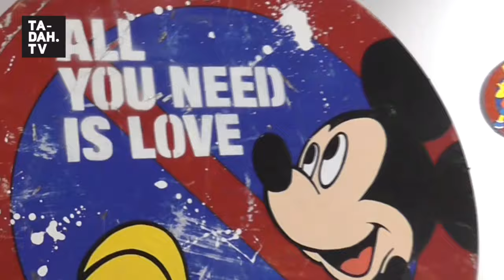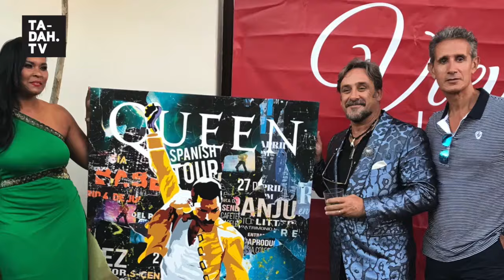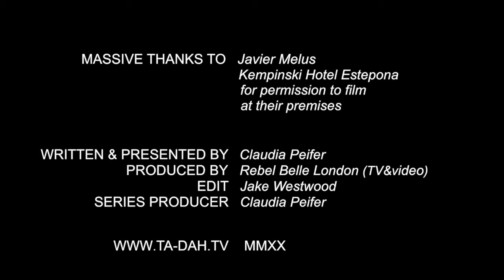Exclusive interview: leading Spanish pop artist Javier Melus | TA-DAH.TV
He throws life experiences, icons of popular culture, fashion, comics, television, advertising, consumerism, urban art, music, graphic design and so much more into a pot, gives it a stir, and creates pop art from it! Claudia Peifer chats to Spain’s leading pop artist to find out how he ticks and works.